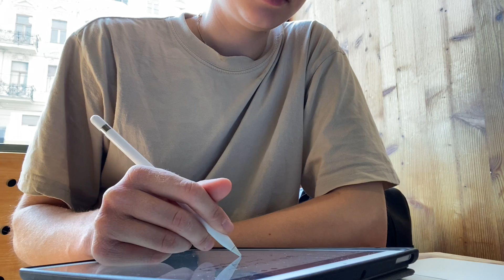Jeder Lebensweg ist wertvoll / Social Media & Perfektionismus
Hello, hab in dem Video ein wenig über das Thema Vergleichen auf Social Media und im Leben gesprochen sowie ein paar Tage meiner Uni Woche im Modul "Atmung/Lunge" mitgefilmt. Alles Liebe :)

Hi, ich bin Anna, eine Medizinstudentin in Berlin, die hier ein bisschen über ihr Leben als Studentin sowie Sport und Ernährung teilt. Die Themen meiner Videos sind nicht allzu stark eingegrenzt - ich quatsche zwischendurch auch einfach über verschiedene Themen, die mich beschäftigen, aber vor allem teile ich meinen Alltag im Studium sowie meine Leidenschaft für die Medizin und einen gesunden Lebensstil. Ich hoffe, euch gefällt das Video! :)

Bis zum nächsten Video :) Alles Liebe! x

1. Music by Ben Camden - Rainy Day Song
2. Music by Nathanie - Bliss